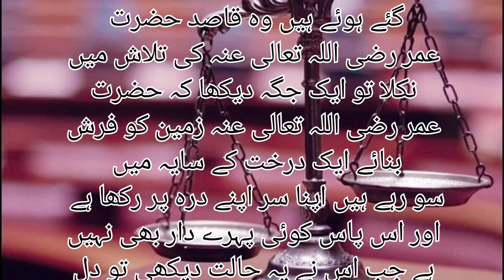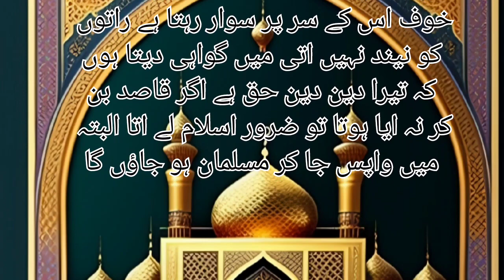حضرت عمر کا عدل اور انصاف۔sab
اے عمر رضی اللہ عنہ واقعی تو عادل
حکمران ہے۔
قیصر نے اپنا ایک اسد حضرت عمر
 فاروق رضی اللہ عنہ کے حال و احوال
معلوم کرنے کے لیے بھیجا جب وہ قاصد
 مدینہ ایا تو دیکھا کہ یہاں تو کوئی
 محل وغیرہ نہیں ہے اور نہ ایسا کوئی
 گھر ہے جس سے پتہ چلے کہ یہاں
 کوئی بادشاہ رہتا ہے مدینہ کو کے
 لوگوں سے پوچھا تمہارا بادشاہ کہاں
 ہے لوگوں نے کہا کہ ہمارا بادشاہ تو
کوئی نہیں تھا البتہ ہمارے ایک امیر
 ہیں جو اس وقت مدینہ سے باہر کہیں
گئے ہوئے ہیں وہ قاصد حضرت
 عمر رضی اللہ تعالی عنہ کی تلاش میں
 نکلا تو ایک جگہ دیکھا کہ حضرت
 عمر رضی اللہ تعالی عنہ زمین کو فرش
 بنائے ایک درخت کے سایہ میں
سو رہے ہیں اپنا سر اپنے درہ پر رکھا ہے
 اور اس پاس کوئی پہرے دار بھی نہیں
 ہے جب اس نے یہ حالت دیکھی تو دل
 میں ہیبت بیٹھ گئی یہ ایسا ادمی ہے
 کہ بادشاہوں کو اس کی ہیبت اور رعب
کی وجہ سے چین نہیں اتا اور اس کی
 ظاہری حالت یہ ہے اے عمر رضی اللہ
عنہ واقعی تو نے لوگوں میں عدل قائم
 کیا ان کو امن دیا تبھی تو ارام کی تبھی
 تو ارام کی نیند سو رہا ہے اس کے مقابلے
میں ہمارا بادشاہ ظلم کرتا ہے ہر وقت
خوف اس کے سر پر سوار رہتا ہے راتوں
کو نیند نہیں اتی میں گواہی دیتا ہوں
 کہ تیرا دین دین حق ہے اگر قاصد بن
کر نہ ایا ہوتا تو ضرور اسلام لے اتا البتہ
میں واپس جا کر مسلمان ہو جاؤں گا